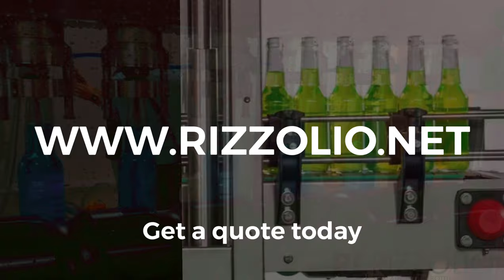Isobaric filler automatic 6 valves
The Rizzolio 6 valves isobaric filler ideal for Beer, Carbonated water, cider, Kombucha, sparkling wine, up to 850/bph output 330 ml glass bottles, double oxygen pre evacuation
Rizzolio equipments, have supplied Bottling equipments for Beer, sparkling product, wine, spirits since 2004, we can help you for your bottling project, get a quote today